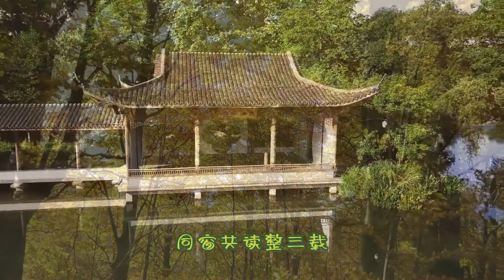化蝶 - 银屏回声。演唱：郑绪岚 牟玄甫